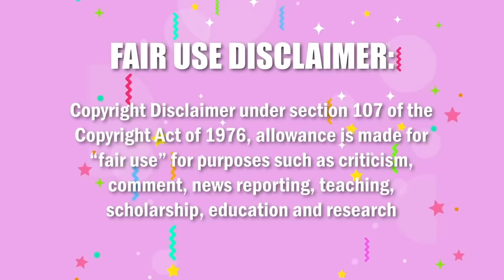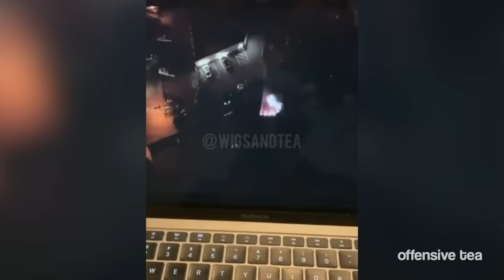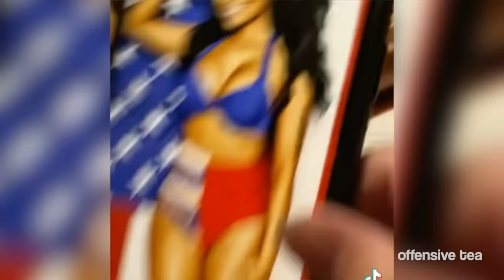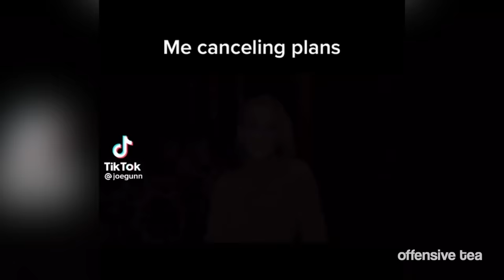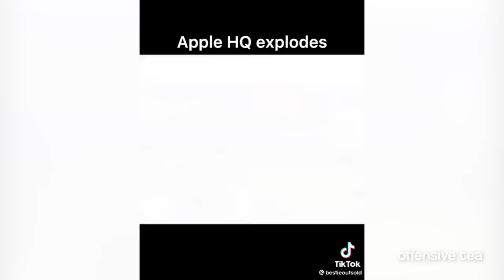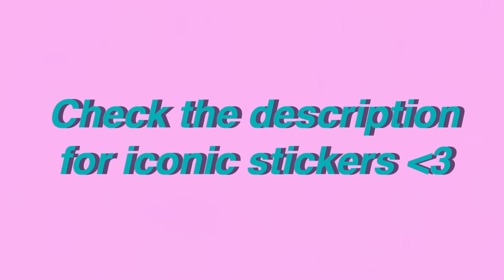the videos james charles found on his prison phone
the ijustine one was a whole ass movie😭💀

Follow my backup account!